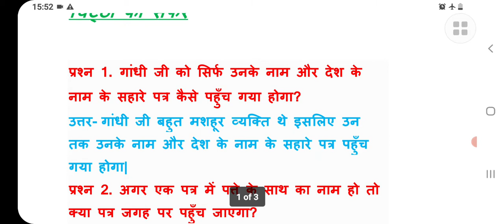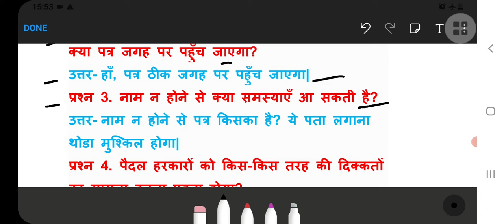Chithi ka Safar Class 5 Chapter-6 Question-Answers